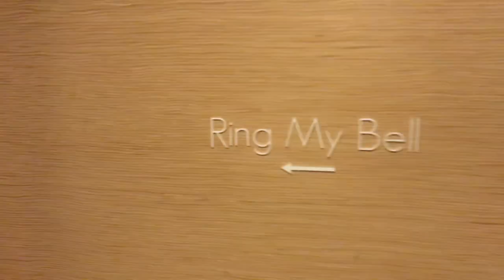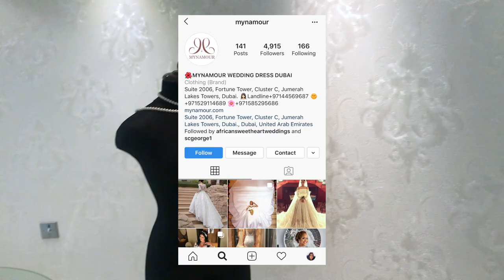I Went Wedding Dress Shopping in Dubai | Kristin Udoh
Which dress was your favourite guys?

🎵 Track Info:

Title: Sax by MBB
Genre and Mood: Dance & Electronic · Happy

🎵 Track Info:

Title: Wake Up by MBB
Genre and Mood: Dance & Electronic - Bright

🎵 Track Info:

Title: On the Way by Vlad Gluschenko

🎵 Track Info:

Title: Trip by KV
Genre and Mood: Dance & Electronic · Inspirational

🎵 Track Info:

Title: Rafaga de Dub by makina
Genre and Mood: Pop · Happy